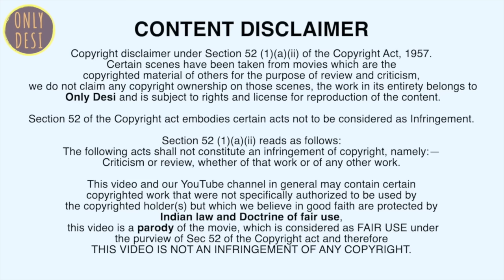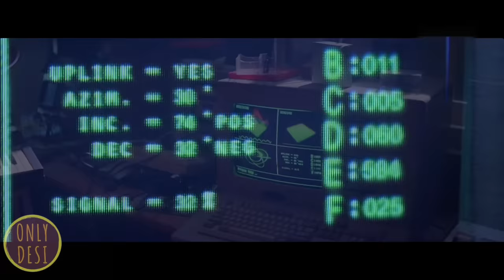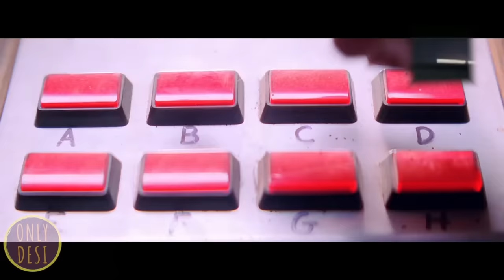KOI MIL GAYA : The Revisit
Apne order pe mera coupon DESI100 use karo, aur pao direct ₹100 ka discount. Offer sirf pehle 500 logon ke liye hi hai! World cup ke matches dekhne ke liye Fleek pe *Hotstar ka 1 saal ka plan ₹899 ki jagah ₹764 mein le sakte ho, aur mere coupon ke saath sirf ₹664 mein*. Matlab din ka ₹2! Aur bhi saare subscriptions pe 40% tak discount. Toh abhi jaake app download karo, order karo aur best discounts lo!